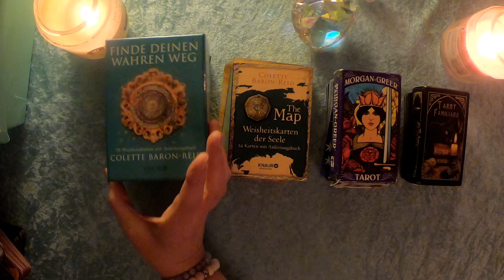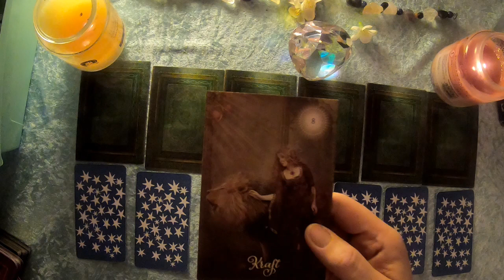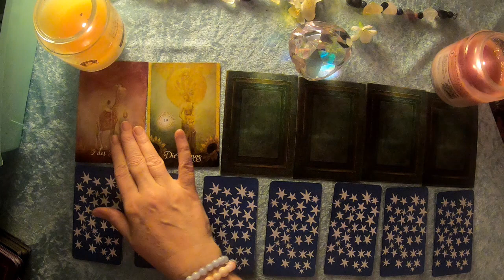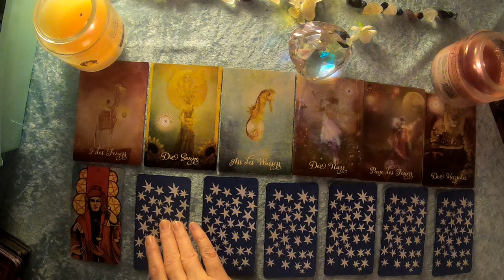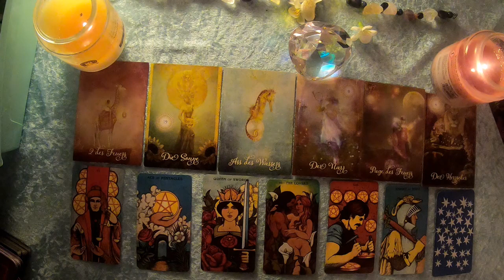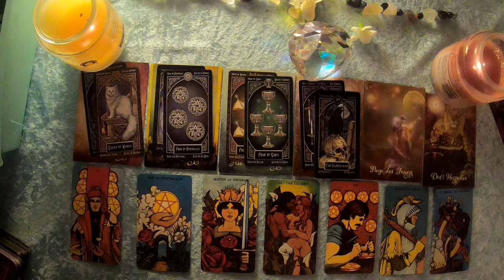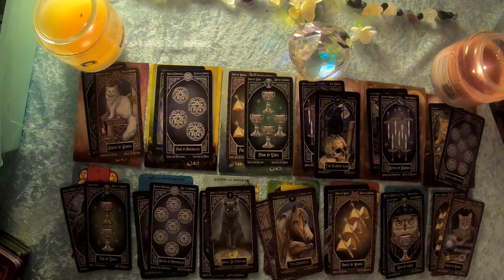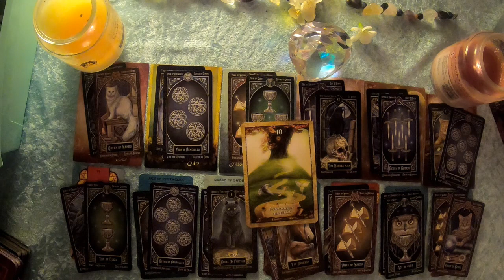Taroskop Zwillinge 16.-22.12.2019